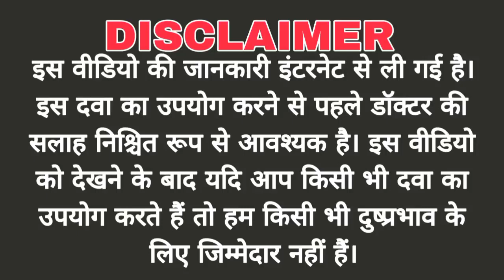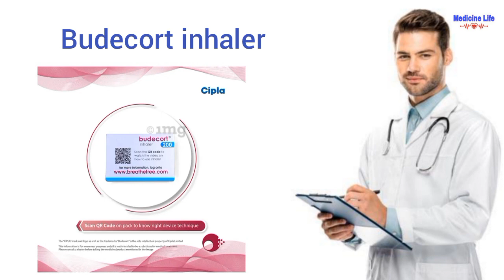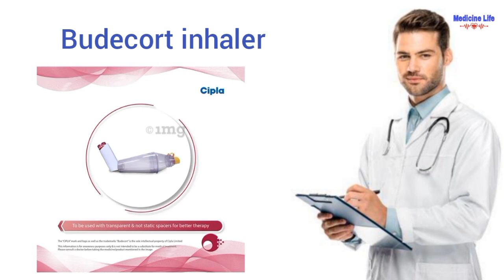Budecort inhaler uses in hindi